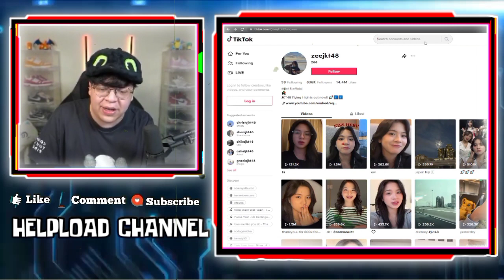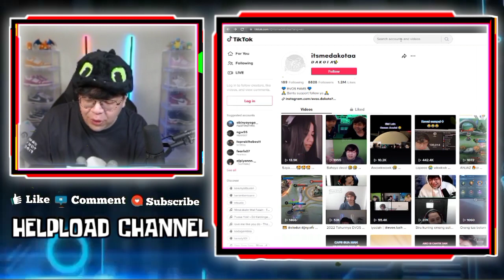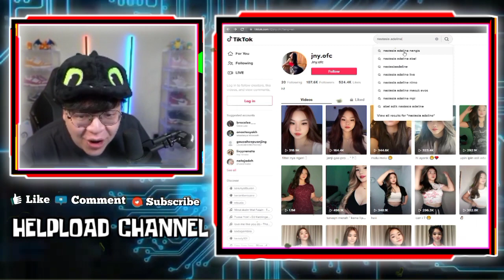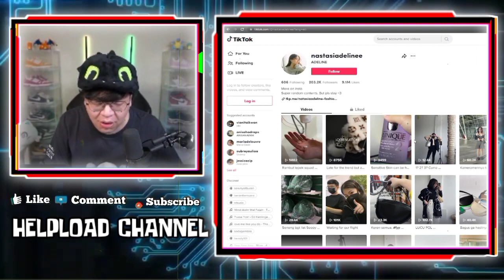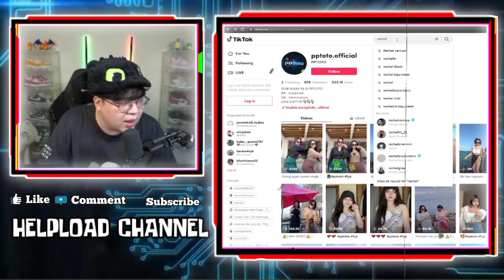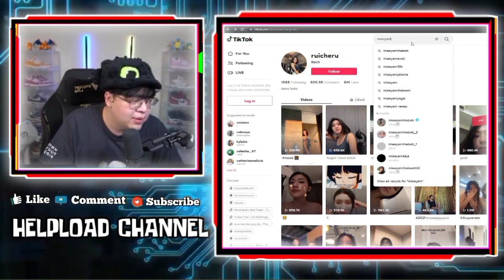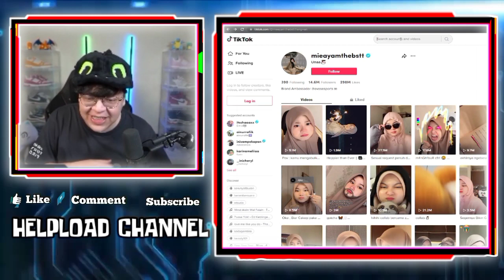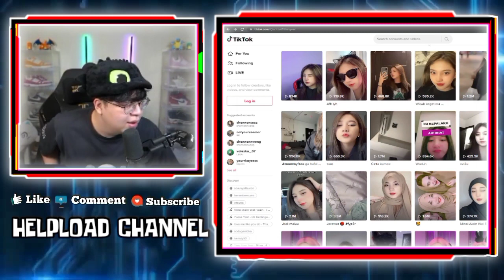Keseruan Mas Deankt React Tiktok Jeny Dan Zee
Keseruan Mas Deankt React Tiktok Jeny Dan Zee 📢JANGAN LUPA  bantu SUPPORT dengan menekan tombol

•Thanks•